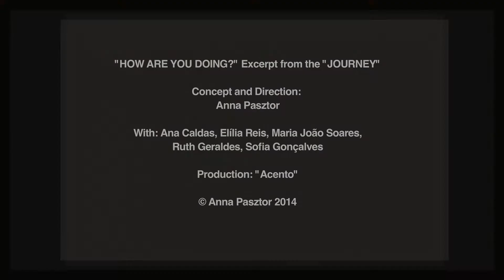"HOW ARE YOU DOING?"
"HOW ARE YOU DOING?" Excerpt from the "JOURNEY"

Concept and Direction:
Anna Pasztor

With: Ana Caldas, Elília Reis, Maria João Soares,
 Ruth Geraldes, Sofia Gonçalves

Recorded live in the "Prison of Monicas", in Lisbon

Production: "Acento"